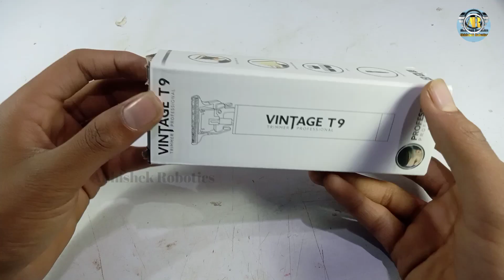Is 200 rupeya ke trimmer ke ander kya hai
Is trimmer ke ander kya hai